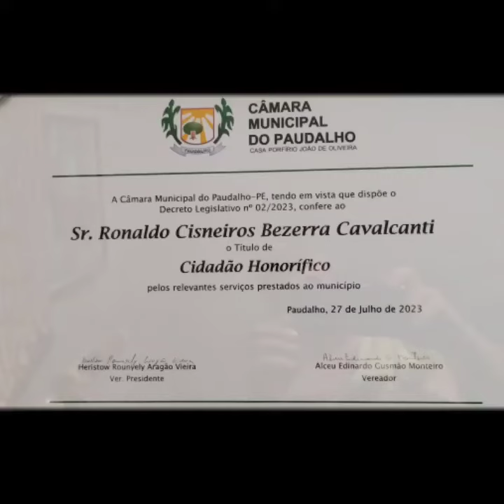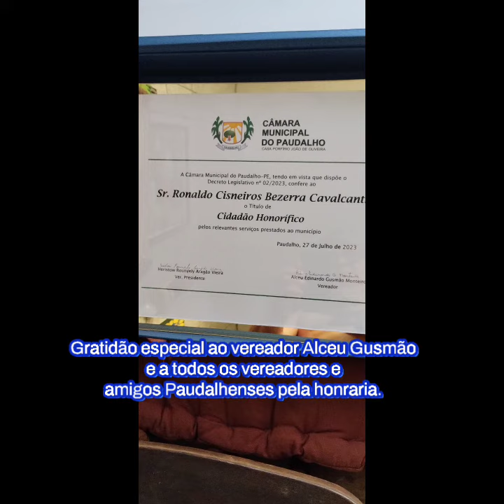Título de cidadão Paudalhense. Gratidão especial a Eduardo Freitas, ao Vereador Alceu Gusmão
Título de cidadão Paudalhense. Gratidão especial a Eduardo Freitas, ao Vereador Alceu Gusmão e a todos os irmãos Paudalhenses. Xêro carinhoso às amigas Cristiane, Karina, Wanda e Dalva, que estiveram presentes à cerimônia.